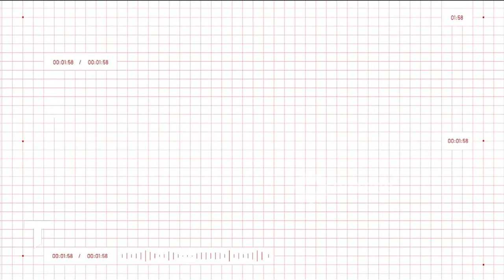LA MUERTE DE ALEJANDRO COHN: TRES MÉDICOS FUERON CONDENADOS POR HOMICIDIO CULPOSO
Son Marcelo Toro Solano, a cargo de la ambulancia que lo asistió en la vía pública, y Ana María Sánchez y Carla Setti, responsables de la guardia; otros seis profesionales fueron absueltos.

Momento emitido el viernes 28 de junio de 2024 en Telenoche.